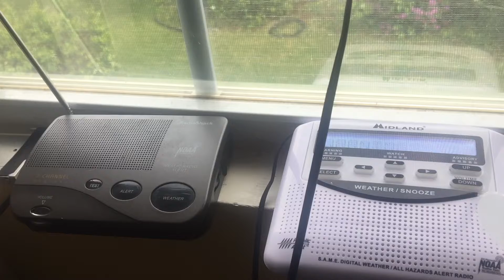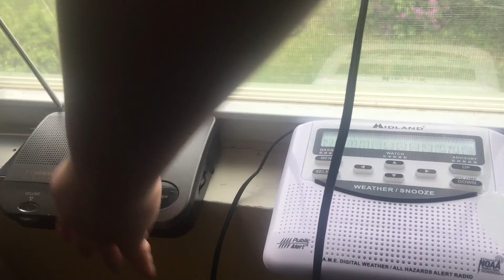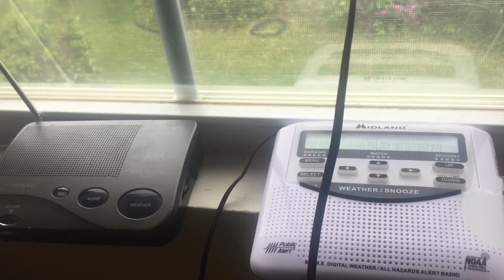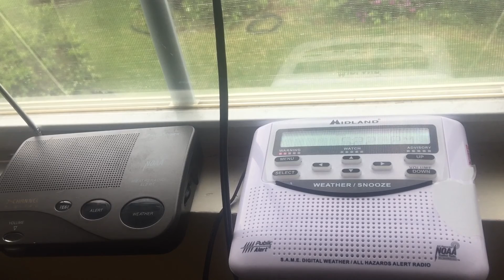TRIPLE HEADER (Part 2 of 2) EPIC SVR+TOR (EAS 1.5K)